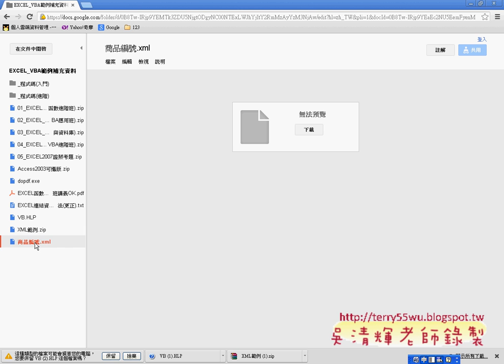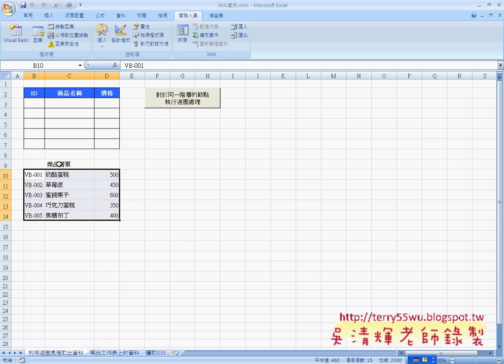10 XML範例 修改範例讀入資料